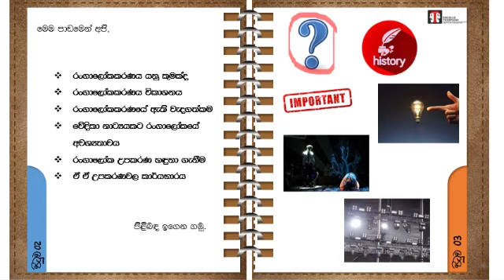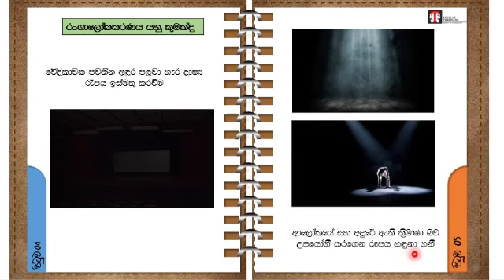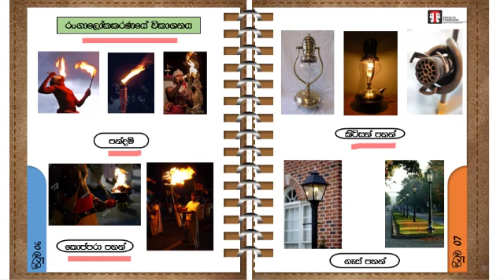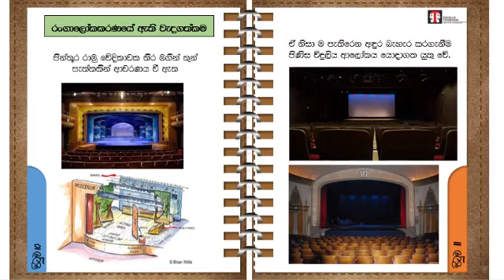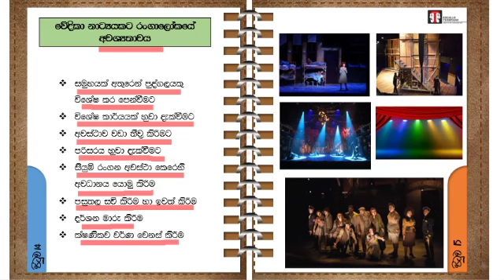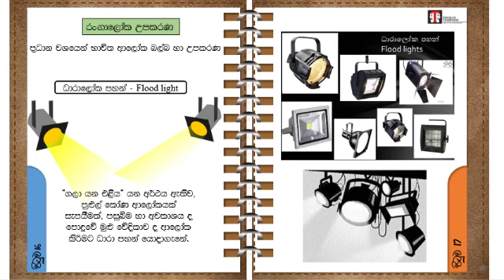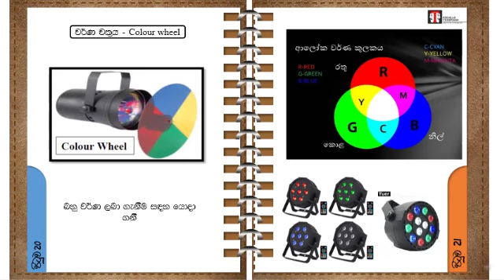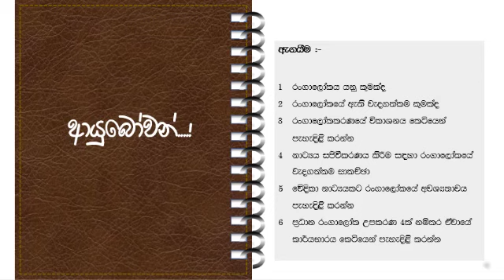රංගාලෝකකරණය 11 ශ්‍රේණිය